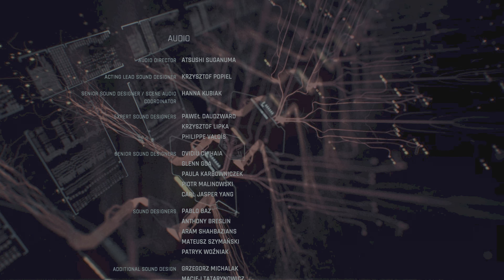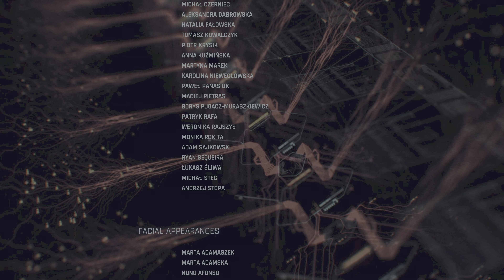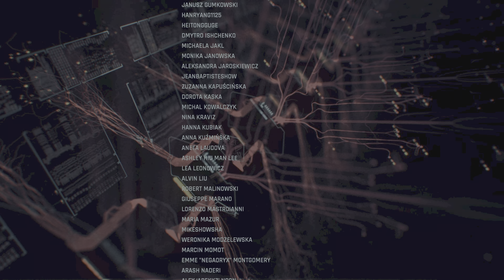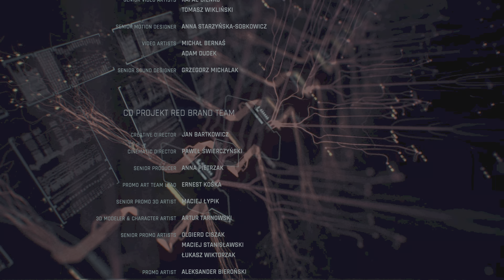Cyberpunk 2077 - Part 30 - Ending